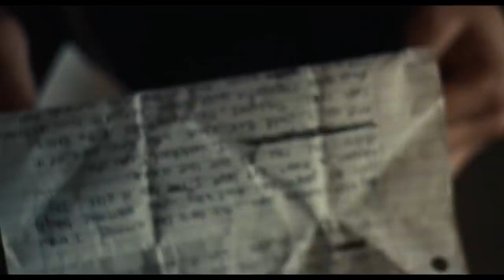Euphoria 2x08 Promo "All My Life, My Heart Has Yearned for a Thing I Cannot Name" (Season Finale)